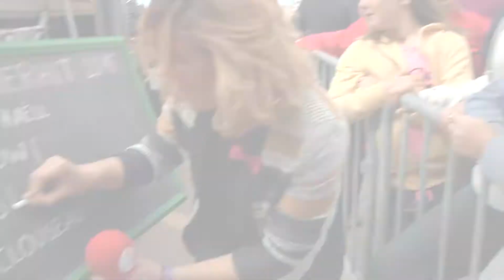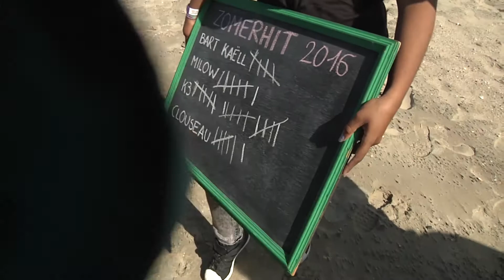Wie wordt de Zomerhit 2016?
Juffrouw Caren ging met haar schoolbord op pad om te achterhalen wie vanavond de Zomerhit wordt. Wat denken jullie?